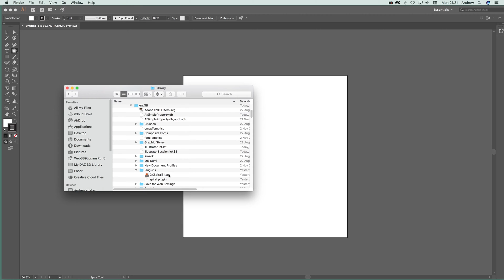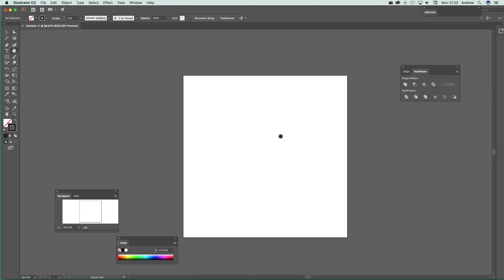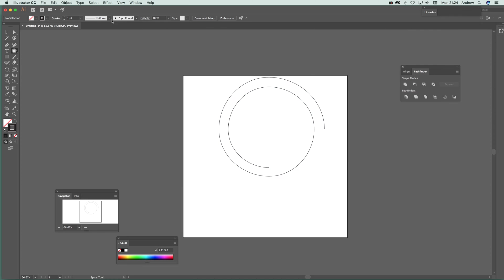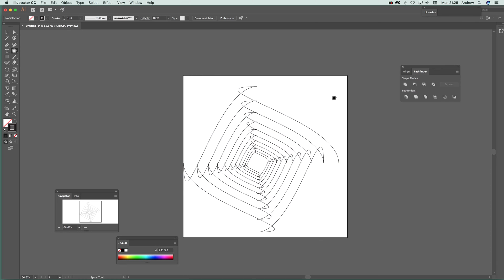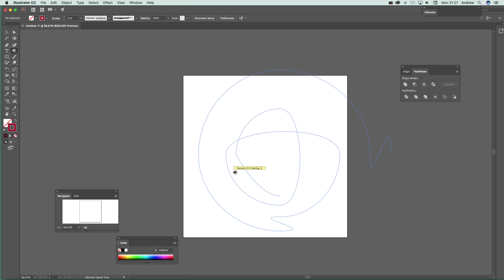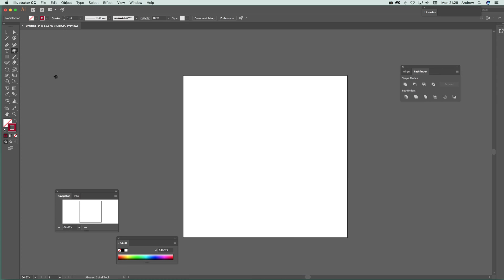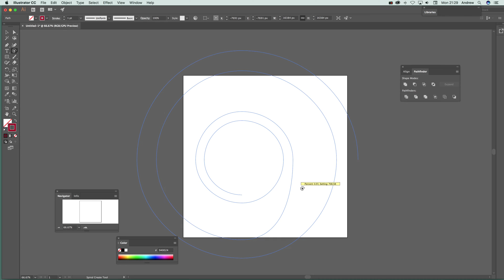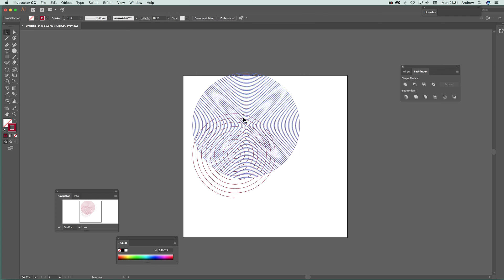FREE Spiral Plugin For Illustrator | CC 2017 etc | Five Powerful Vector Interactive Plugins | How To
Free plugin 'spiral' themed plugin tool set (five plugins included) for mac Illustrator CC  - this is a video showing some of the features of the plugins and what can be created and how to install it. The plugin is by graphicxtras